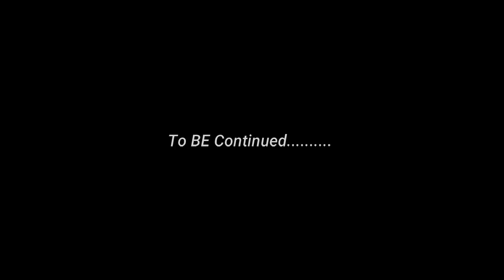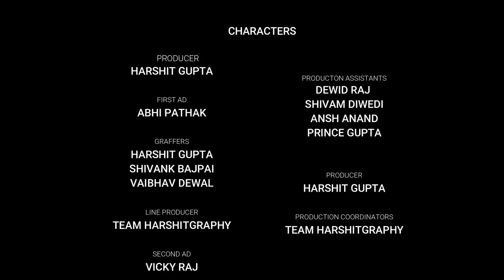Summer Vacation | Horror+Funny |The Harshit Gupta Productions🔥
Hey guys this is our first video on youtube please support me guys
This video is based on suspence full hollywood horror movies this is short type of comedy and suspense  full horror movie this video shown you a part of a comedy but its a suspense full movie for the full video suspense to you know wait for part 2

Equipment::-
Nikon d750
Mic- boya mic
Tripod
Flashlights

For our first video we did hard and hard work as well as do

The Harshit Gupta Productions
 yo_guptas